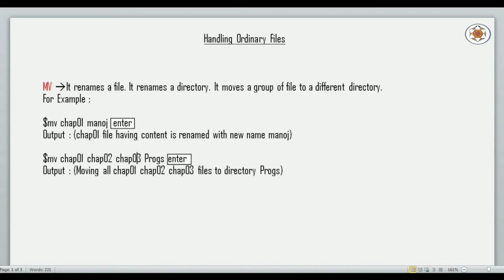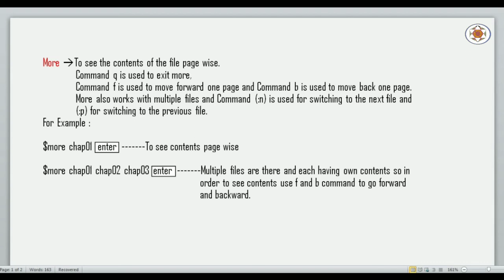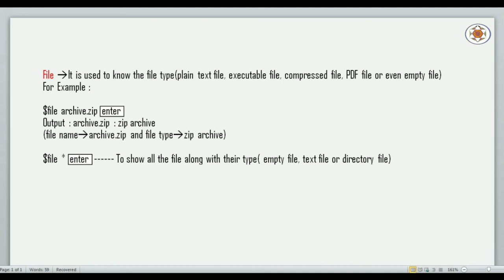Unix Commands Tutorial Part 9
In this video lecture, I will be explaining about mv, more and file commands of Unix.